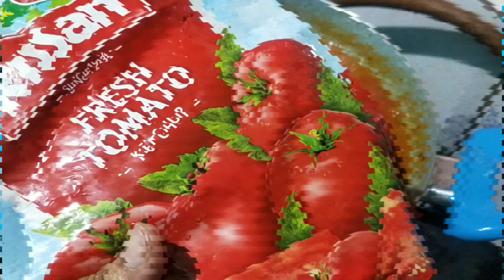घर पर बनाएं जबरदस्त पिज़्ज़ा सॉस बहुत ही सस्ते दाम मे ॥ superb Sisters ।।